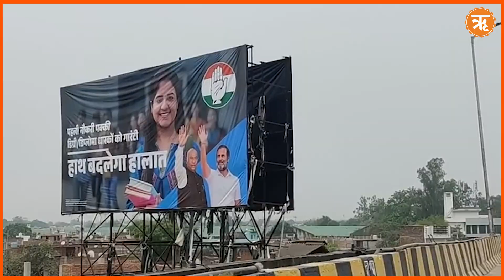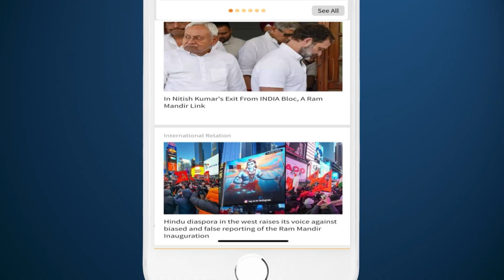LokSabhaElections Phase 5 Records 60.5% Turnout | J&K’s Baramulla Witnesses 59%,Highest Since 1996